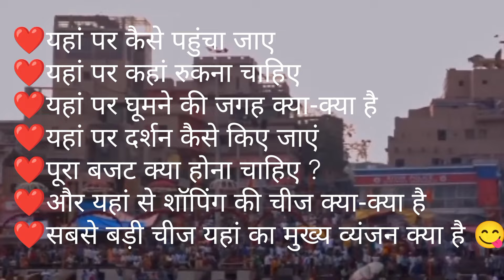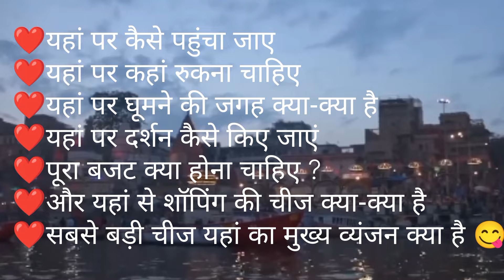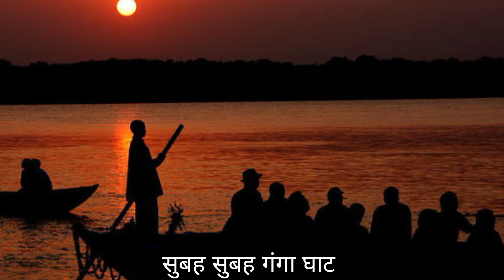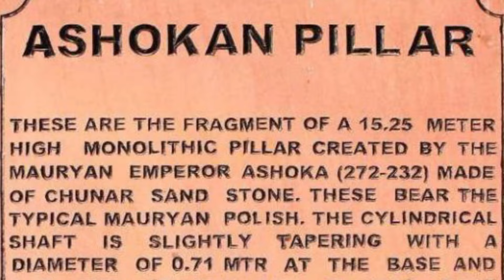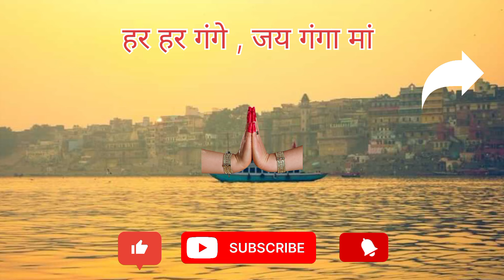वाराणसी टूर | Banaras Tour Guide | Kashi Vishwanath Mandir | Varanasi Tourist Place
वाराणसी टूर | Banaras Tour Guide | Kashi Vishwanath Mandir | Varanasi Tourist Place | Banaras Tour | Varanasi Tour
AmmuAnikVlogs

1. Shree Kashi Vishwanath Jyotirlinga
2. Shree Kaal Bhairav Mandir
3. Nepali Mandir
4. Pashupatinath Mandir
5. Mata Vishlakshi Mandir
6. Mata Annapurna Mandir
7. Maa Annapurna Rasoi
8. Ghats Of Banaras
9. Mata Durga Mandir
10. Tulsi Manas Mandir
11. Shree Tridev Mandir
12. Sankat Mochan Hanuman Ji
13. Shree Vishwanath Mandir
14. Shree Mani Mandir
15. Bharat Mata Mandir
16. Iskcon Temple
17. Sarnath
18. Swarved Maha Mandir
19. Ganga Aarti
20. Kashi Corridor

banaras
kashi
varanasi
banaras tour guide
banaras tour plan
banaras budget tour
banaras tour budget
banaras tourist place
banaras kaise jaye
banaras me ghumne ki jagah
banaras me kaha ghume
banaras trip
famous temples of banaras
varanasi trip
varanasi tour budget
varanasi budget tour
how to visit varanasi
ganga aarti varanasi
ghats of banaras
banaras travel guide
banaras travel video
budget trip to varanasi
trip to varanasi
places to visit in varanasi
varanasi yatra cost
banaras darshan
budget hotel in banaras
where to stay in banaras
top temples of varanasi
varanasi yatra itinerary
kashi tour
kashi tour complete information
kashi yatra guide
बनारस
बनारस यात्रा
बनारस यात्रा गाइड
श्री काशी विश्वनाथ मंदिर
वाराणसी दर्शन
बनारस यात्रा सम्पूर्ण जानकारी